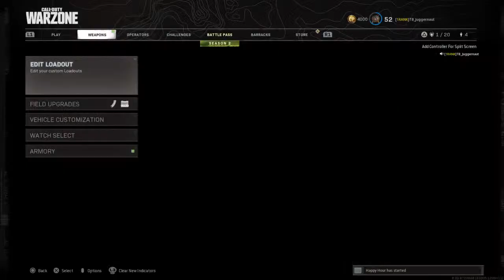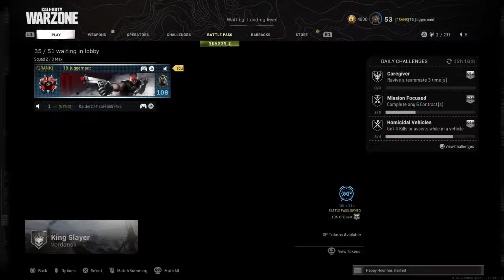Call of Duty: Modern Warfare|Warzone Season 2